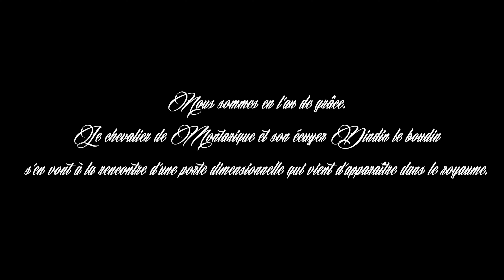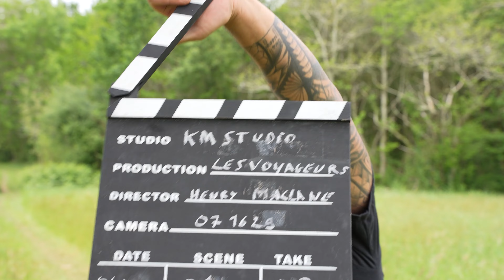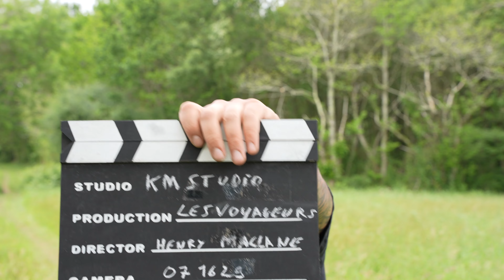Les Voyageurs (Plagiat#1)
Ecrit et Réalisé : Kevin Alemany
Produit : KM STUDIO
Cadrage : Vince Smith
Logos : Alexandre Salles
Montage : Kevin Alemany
Musique de Fin : Corentin Bouchaud (Quizz Burger fin)
Cheval Vendome : Marion Bellei
Décors : Propriété Miremont Labeig
Titre:   Les visiteurs- Le chevalier de Montmirail